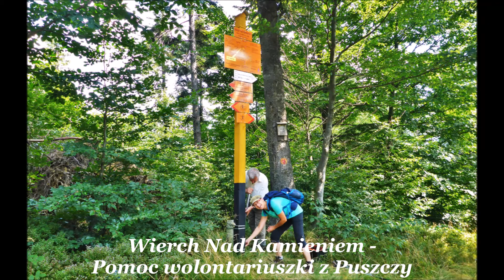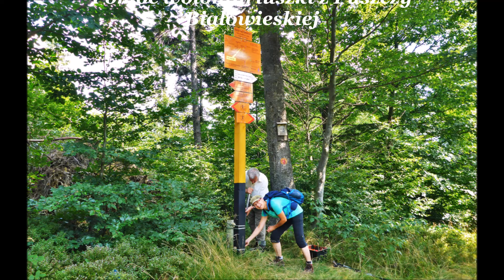Prace na szlakach narciarskich w Paśmie Jaworzyny Krynickiej